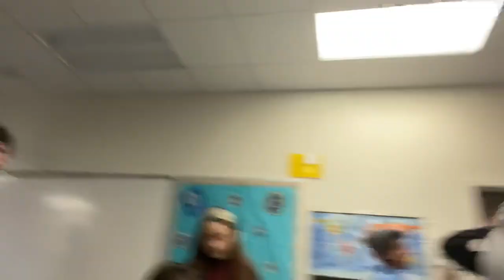gas mask vlog || 12/13/19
welcome to the alli vlogs ! i don’t really know what i’m doing so enjoy :)